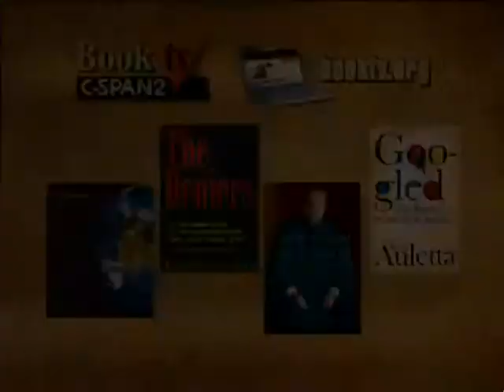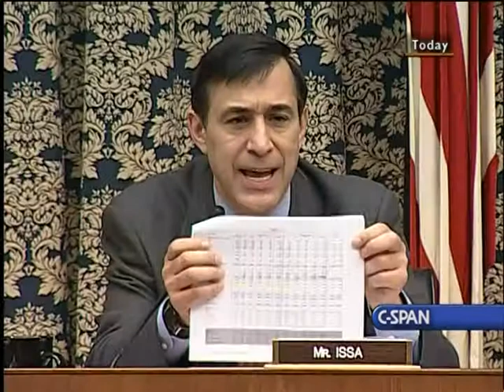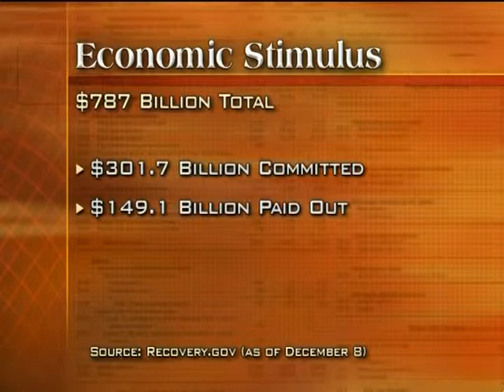Bank of America and Merrill Lynch Merger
Bank of America and Merrill Lynch Merger - House Oversight Committee - 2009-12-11 - Product 290613-1-DVD - House Committee on Government Reform and Oversight. Subcommittee on Domestic Policy.  The House Oversight Committee looked at Bank of America's merger with Merrill Lynch, a deal struck during the height of the financial crisis in September 2008, and the role of federal financial assistance and government officials. Witnesses included Sheila Bair, Chair of the Federal Deposit Insurance Corporation, who talked about her concerns over the merger as well as new bank regulations under consideration by Congress. The panel also heard from the head of enforcement at the Securities and Exchange Commission, who discussed some of that agency's litigation against Bank of America.  Filmed by C-SPAN. Non-commercial use only.